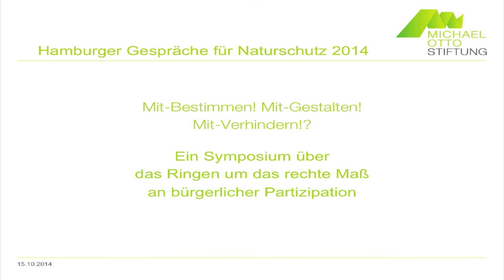Gesine Schwan: Hamburger Gespräche 2014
Prof. Dr. Dr. h. c. Gesine Schwan, Humboldt-Viadrina Governance Platform gGmbH:
Der mutige (Wut-)Bürger? Chancen und Risiken von mehr Bürgerbeteiligung